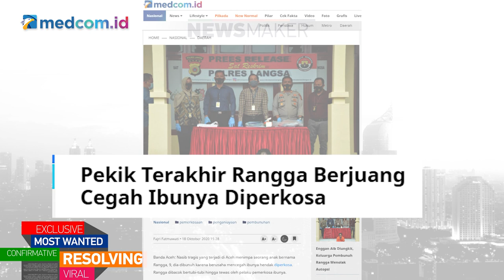Saat Rangga Gugur Selamatkan Kehormatan Ibu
Beberapa minggu lalu nasib tragis menimpa seorang anak bernama Rangga, 9 tahun. Dia dibunuh karena berusaha melindungi ibunya yang hendak diperkosa. Rangga dibacok bertubi-tubi hingga tewas oleh pelaku pemerkosa ibunya yang merupakan residivis.

Pelaku, Samsul Bahri, 41, kini pun tewas di penjara. Tragedi ini sungguh memilukan bagi negeri ini. Secara psikis peristiwa ini tentu membuat trauma mendalam bagi keluarga korban.

Lalu bagaimana psikolog forensik melihat lebih makro peristiwa memilukan, baik dari sisi korban dan pelaku? Bagaimana pula pemerintah seharusnya menjadikan peristiwa ini sebagai pelajaran untuk memperbaiki sistem pembinaan narapidana atau residivis agar peristiwa serupa tak terulang kembali.

Saksikan selengkapnya dalam wawancara khusus di program Newsmaker Medcom.id bersama pakar psikolog forensik dan konsultan Lentera Anak Foundation Reza Indragiri Amriel.
Foto sketsa Rangga by: I Putu Angga Tangkas Pratama